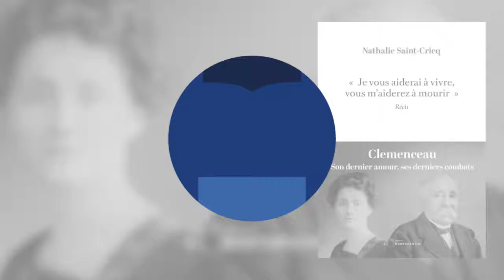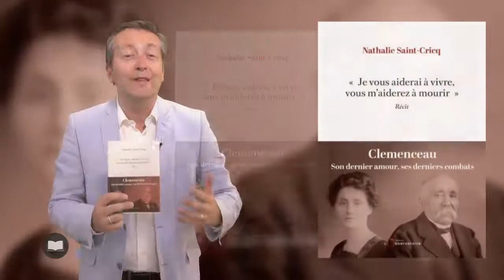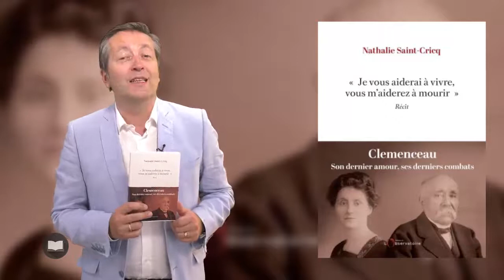Web Tv Culture présente Je vous aiderai à vivre, vous m’aiderez à mourir, de Nathalie Saint Cricq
Vous la connaissez bien sûr ! Son visage apparait régulièrement sur les écrans de télévision quand il s’agit de politique. Nathalie Saint Cricq est une figure médiatique incontournable dont l’analyse est à la fois crainte par les hommes et femmes politiques et plébiscitée par les téléspectateurs.

Nathalie Saint Cricq est aujourd’hui en librairie pour ce qui est son premier livre. Et contre toute attente, elle fait le choix de ne pas nous parler de notre époque contemporaine, et de notre politique nationale qui comporte pourtant autant de rebondissements que le meilleur des best-seller.

Non, elle nous emmène dans les années 1920 et si elle nous parle d’une figure de notre histoire nationale, c’est moins pour évoquer son parcours politique que pour écouter battre son cœur.

Voici Georges Clémenceau. En 1922, il a 82 ans. Le père La Victoire est mis à mal à l’assemblée par ceux qui l’encensaient auparavant mais le vieux renard a encore des cartes en main. Oui mais voilà que fait irruption dans sa vie Madeleine Baldensperger. Elle a 40 ans de moins que lui.

Au-delà des convenances, du qu’en dira t-on, ils vont éprouver l’un pour l’autre des sentiments d’une grande sincérité qui leur permettront, à l’un comme à l’autre, de surmonter des épreuves personnelles.

Se basant sur une correspondance assidue de huit années et imaginant le journal intime du Tigre, Nathalie Saint Cricq nous plonge avec jubilation dans cette époque complexe de l’après-guerre, nous proposant un essai qui se lit comme un roman.

Une plume enlevée, réjouissante et ironique qui fait revivre la grande figure de Georges Clemenceau, son terrible caractère, ses mots d'esprit dévastateurs, et, avant tout, son coeur ardent pour la belle Marguerite.

« Je vous aiderai à vivre, vous m’aiderez à mourir » de Nathalie Saint Cricq est publié aux éditions de l’Observatoire.